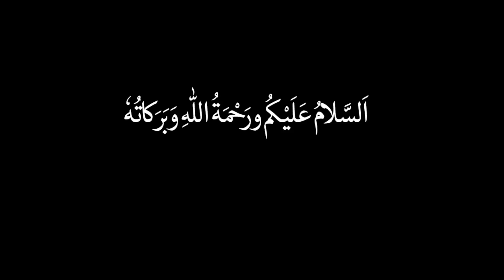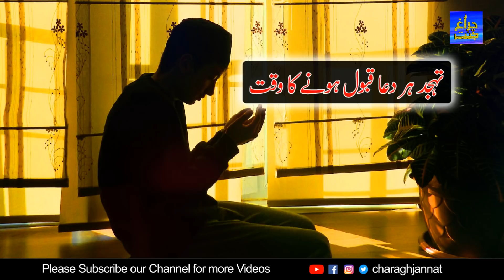Tahajjud Allah Se Dua Qabool Karane Ka Khas Waqt | Tarika | Fazilat | Charagh Jannat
Assalamualaikum dosto aur behno is video main Tahajjud ki fazilat bayan ki gai hai.